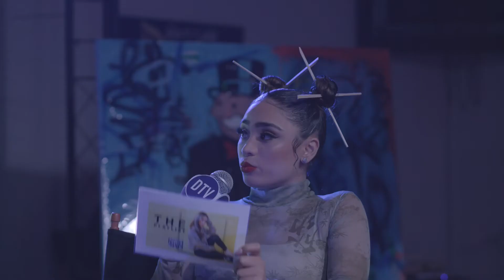Rapper AD Worked At Target For His Daughter's Sake & Talks About How He Feels About Gangs Uniting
Compton Rapper AD pays tribute to Kobe Bryant with a tattoo of the late NBA player on his head, breaks down the message he is trying to get across through his record discussion, and talks about the time he was tackled by police and sent to jail for trying to help a friend who was getting beat by police.